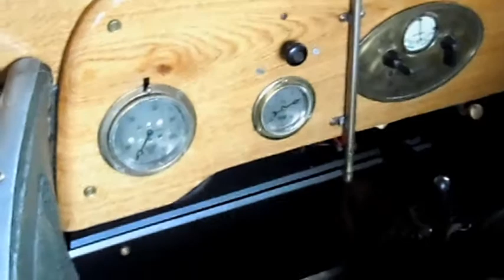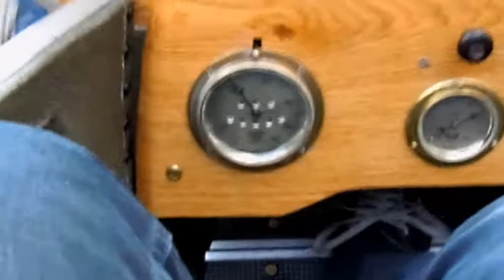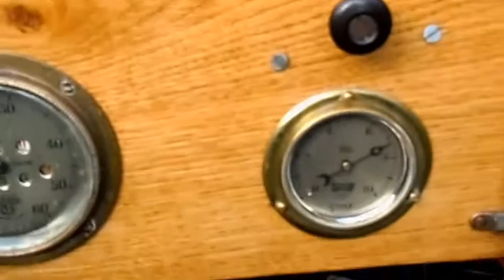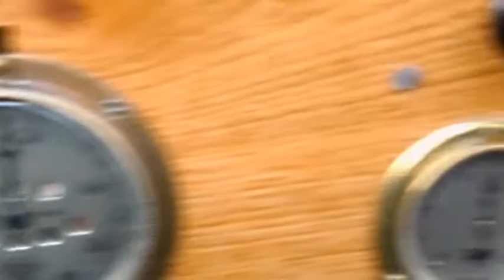Bertie the 1924 Bullnose MorrisCowley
This is a Christmas Day 2012 movie of the only Bullnose Morris Cowley in NJ.